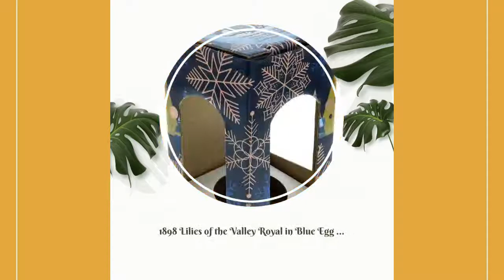1898 Lilies of the Valley Royal in Blue Egg Glass Egg Christmas Ornament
Shop 1898 Lilies of the Valley Royal in Blue Egg Glass Egg Christmas Ornament
4 Inches Tall x 2.4 Inches Wide German Glass Italian Paint Colorful Hanging Ribbon Attached Hand Painted Made in Ukraine Colorful Gift Box Included The world-famous legendary Faberge eggs are considered to be the symbols of love and faithfulness. The custom of handcrafting eggs began in 1884 on the personal demand of the Czar for his wife. Explore our intricately crafted artifacts, with amazing workmanship. When it’s time to decorate the tree, yours will shine with beautiful Christmas ornaments from BestPysanky. Sumptuously decorated with ornate designs and shimmering glitter, our glass ornament collection lends a luxurious look to your tree. The finest artisans in Ukraine hand painted each one, achieving new levels of innovation and artistic integrity in our designs. Using only traditional old world production methods and materials sourced from European countries, they ensure that each ornament is an impressive work of art that will be treasured for generations. Add lots of subtle sparkle to the holiday tree with our set of glass Christmas ornaments that will be treasured for years.